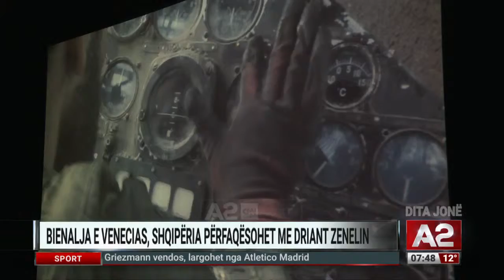Shqipëria në Bienalen e Venecias me Driant Zenelin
Gazetarja e kulturës në A2 CNN, Luela Myftari, ishte e ftuar në “Dita Jonë”